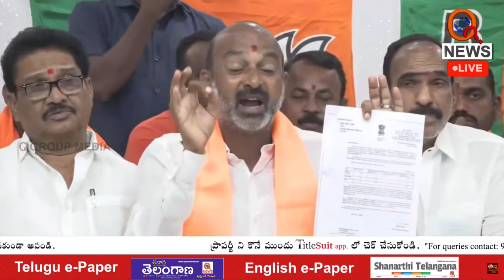కేంద్రమిచ్చిన నిధులు ఏం చేసిండ్రు : బండి సంజయ్ | Teenmarmallanna | Qnews